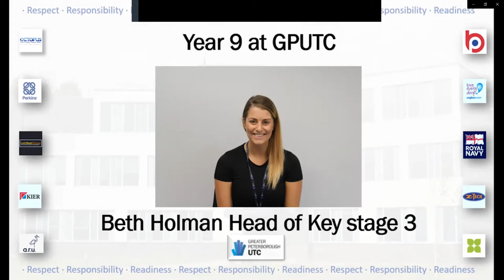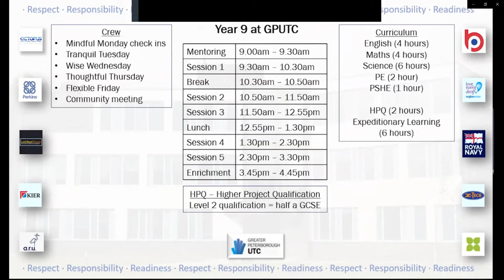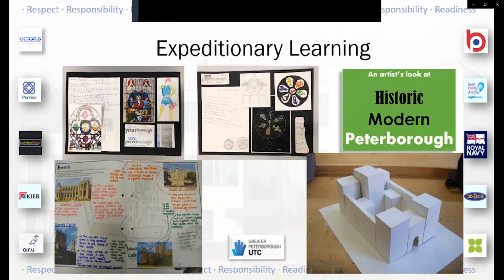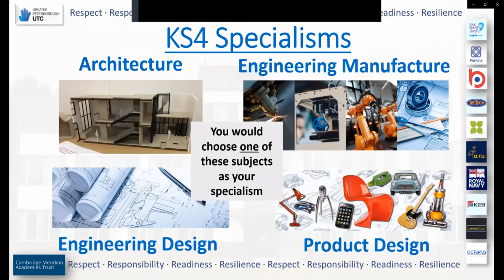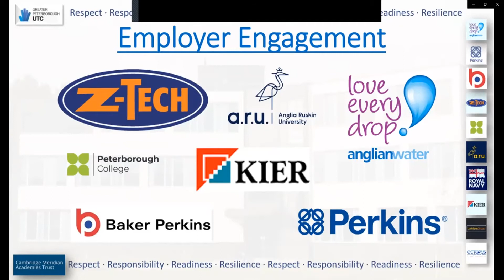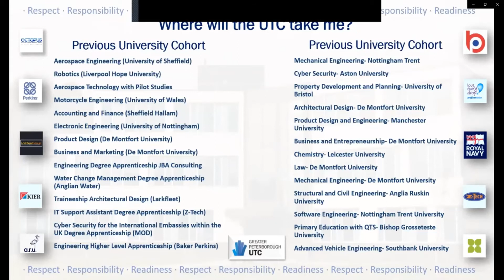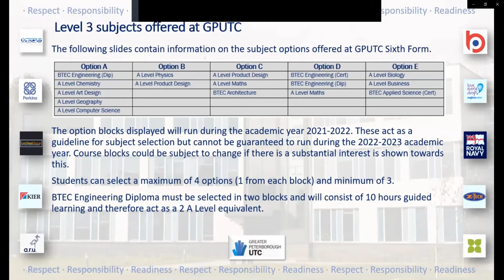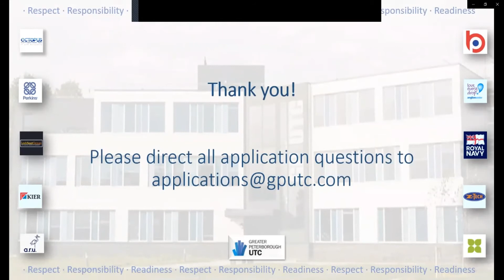November 2021 Open Day